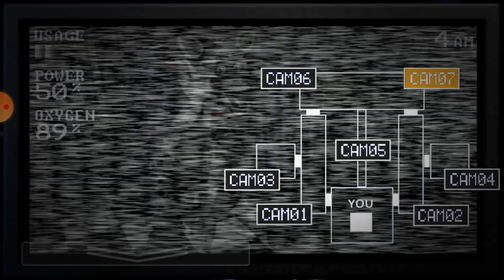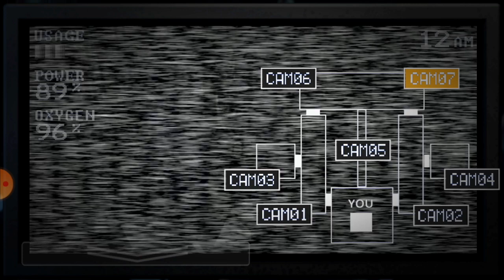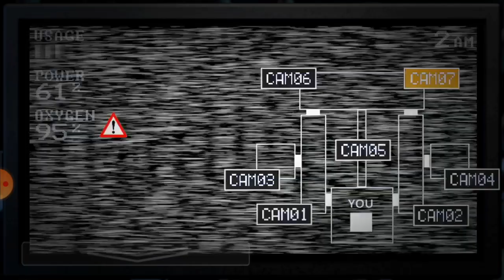(Five Nights At Freddy's Sister Location)(5 challenge на very hard пройдено)(пошол вери хард)